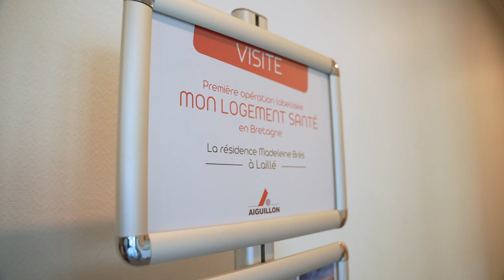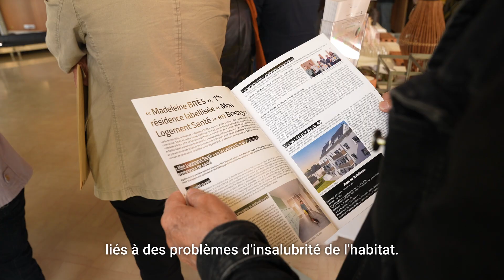Inauguration de la 1ère opération Aiguillon labellisée Mon Logement Santé en Bretagne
Retour en images sur l'inauguration de la 1ere résidence labellisée “Mon Logement santé” en Bretagne

Ce 21 juin a eu lieu l’inauguration de la résidence Madeleine Brès d’Aiguillon Construction, première réalisation labellisée "Mon Logement Santé" en Bretagne.

Située au cœur de Laillé, cette résidence exemplaire offre un cadre de vie sain et accueillant à ses habitants.

🔹 Caractéristiques de la résidence :
- 19 logements locatifs sociaux
- Un pôle santé intégré en rez-de-chaussée
- 24 places de stationnement en sous-sol et 6 stationnements extérieurs
- Locaux vélos et espaces verts en cœur d'îlot

🏡 Conçue pour le bien-être :
- Confort thermique et qualité de l'air optimisés
- Espaces de télétravail dédiés dans chaque logement
- Végétalisation et conception bioclimatique
- Des services pour accompagner la protection et la santé des habitants tels que Ecoute Santé, service de téléconseil
- Et des actions de lien social en partenariat avec Breizh Insertion Sport pour favoriser le vivre-ensemble et prévenir l'isolement.

🤝 Au service du territoire : Aiguillon construction, en partenariat avec la ville de Laillé, offre un lieu de vie qui facilite le vivre-ensemble, maintient et dynamise l’activité en cœur de ville et facilite l’accès aux services de proximité.